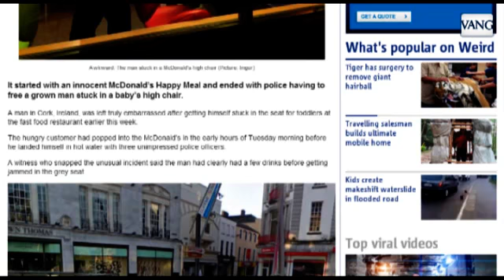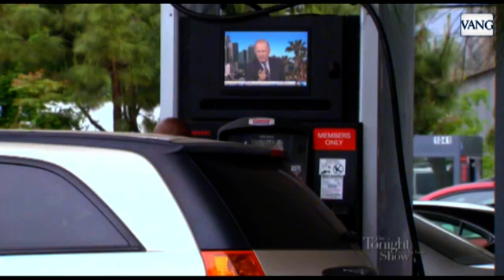Tabletas y smartphones no aptos para las mascotas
En el capítulo de esta semana mostramos algunos ejemplos de la influencia negativa que tiene la tecnología en el reino animal, y nos sorprendemos con un presentador que se pone a mamar el pecho de una invitada en directo